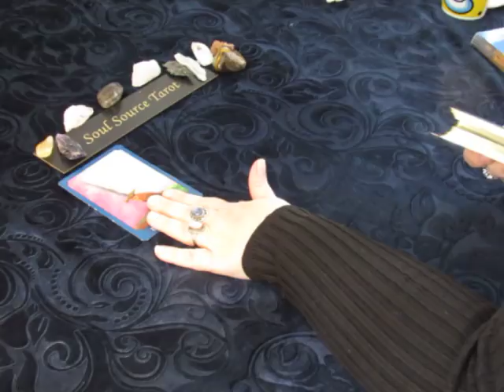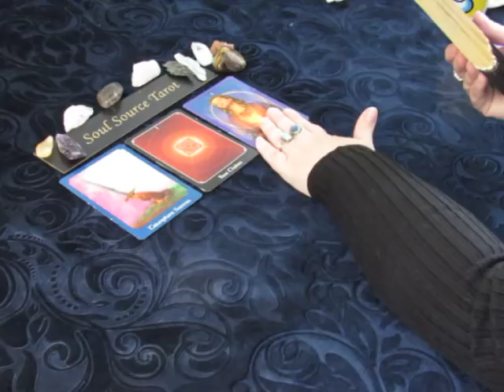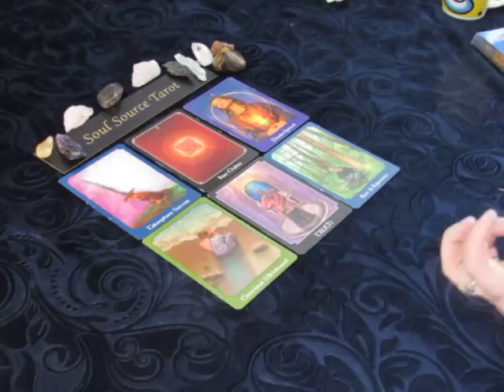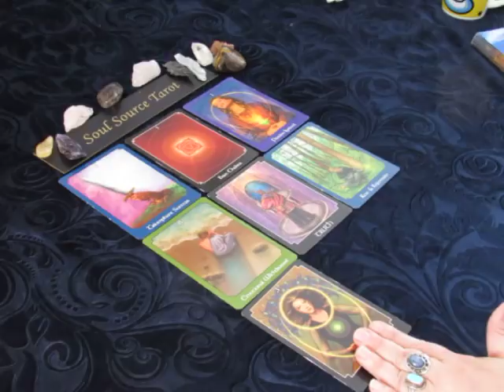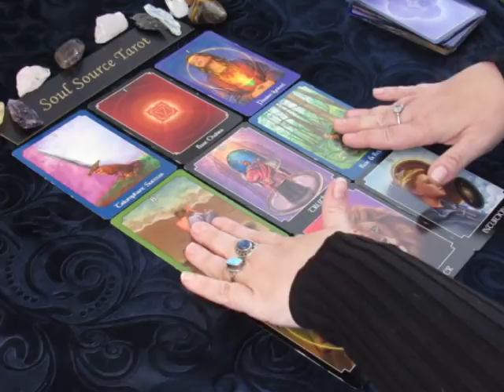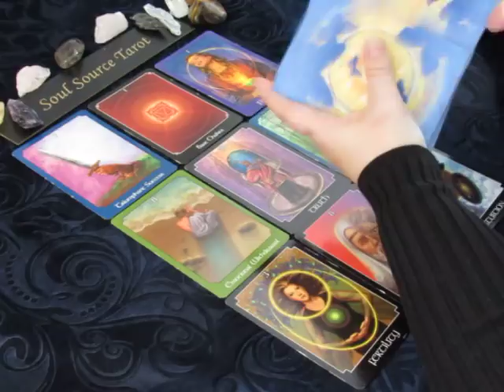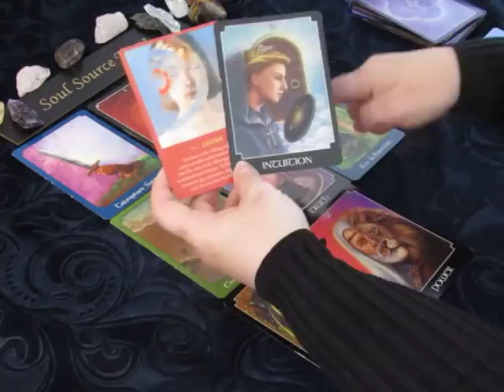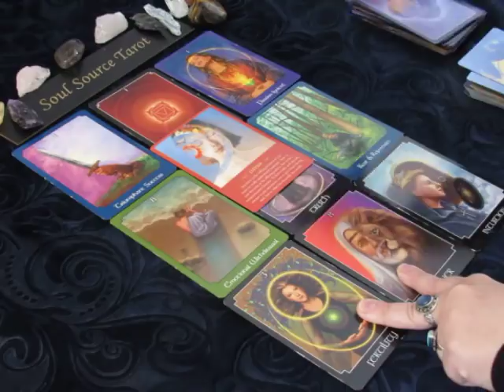~Sagittarius~Wide Wide Awake~April 1 to 8, 2018 Weekly Tarot Reading